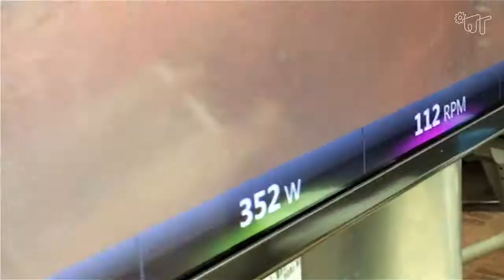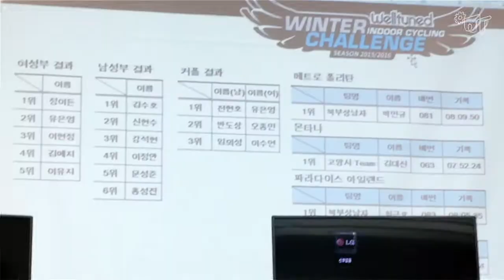[대회현장] 2015 윈터인도어사이클링챌린지 1차 예선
2015 웰튠 윈터 인도어 사이클링 챌린지의 불타는 현장을 담았습니다.
지루할 새 없이 즐거웠던 공기를 함께 느껴보세요!